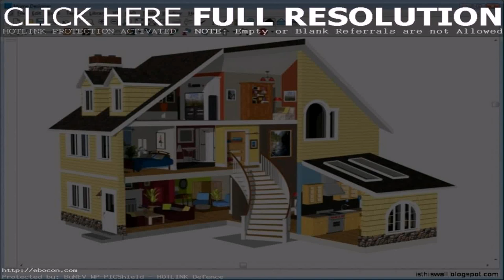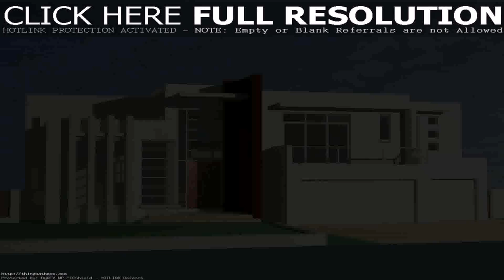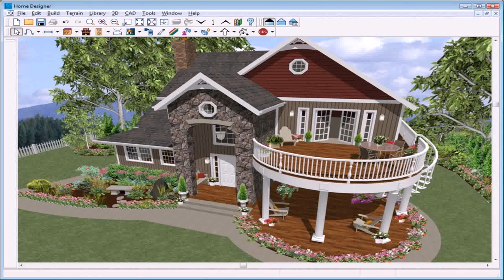Indian Home Design Download (see description) (see description)